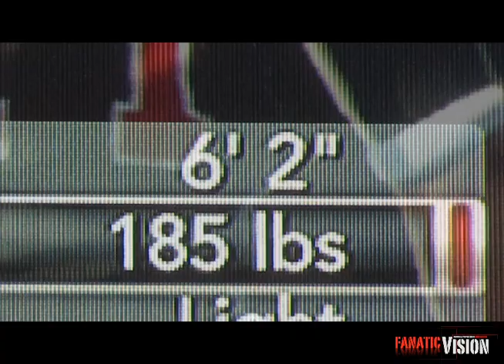Kyle Davis Highlights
6-2 184 lbs. ATH from Loganville, Georgia. Only in 8th grader, so watch out!